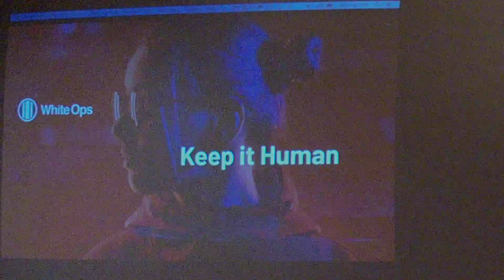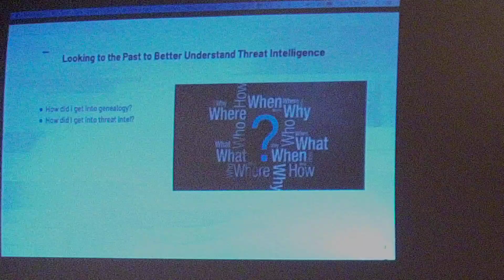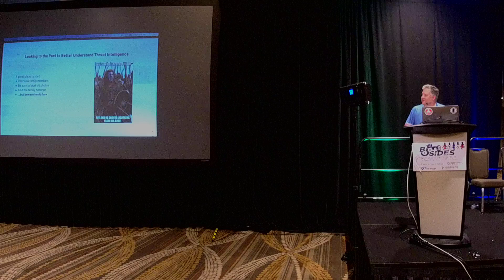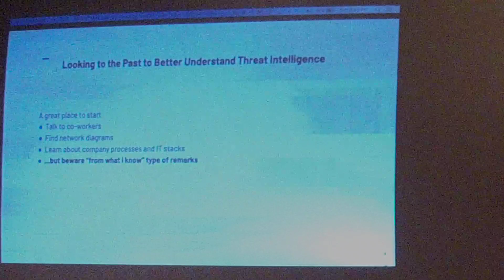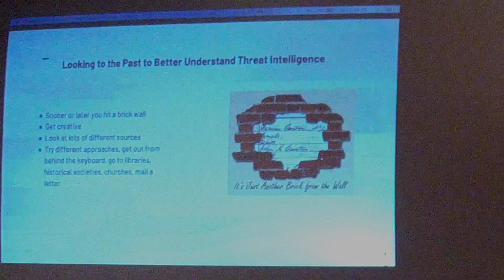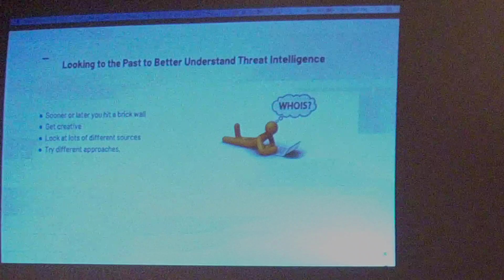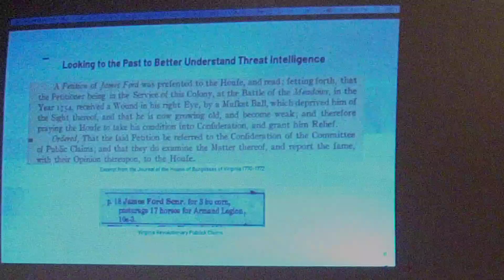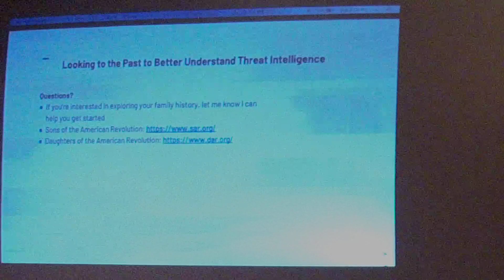BSides DC 2019 - Sun - T1 - Looking to the Past to Better Understand Threat Intelligence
Genealogy is a search through your family history. As you progress through your research you can fall down into rabbit holes and uncover family secrets long since forgotten or hidden. This, amazingly, is not all that different from threat intel research. We will step through the process of finding a Revolutionary War ancestor and compare how it relates to finding an unknown threat actor.

John Laycock (Threat Intel Manager at White Ops)
Mr. Laycock has been involved with forensics for over 19 years. Starting out in the world of video forensics before moving over to computer forensics for the Department of Defense. He now works on the Satori Team for White Ops doing threat intel. Mr. Laycock lives in Maryland where he is a happily married father of 3 children and is a 5th generation Cubs fan who can't believe he finally got to see them win it all.